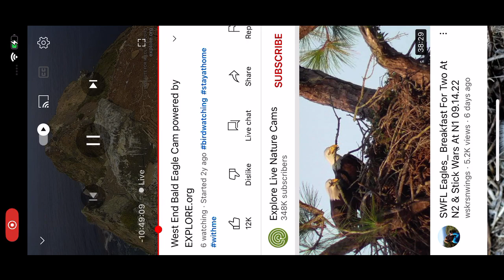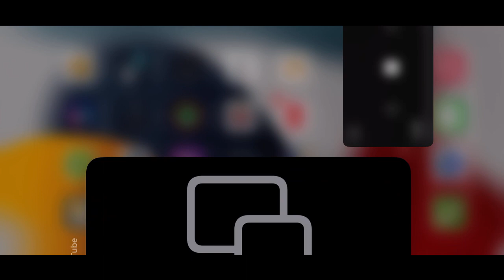West End Bald Eagles 9/20/22 10:13